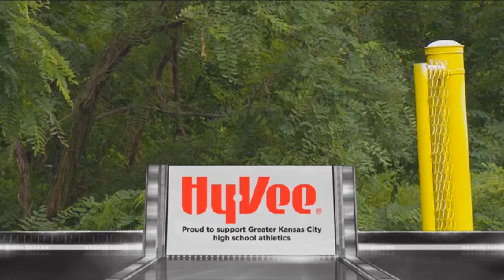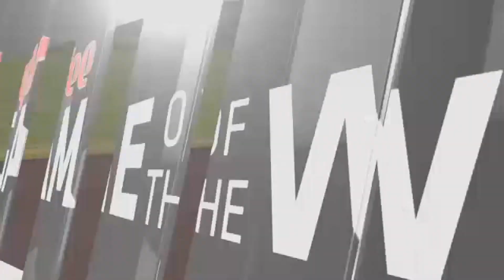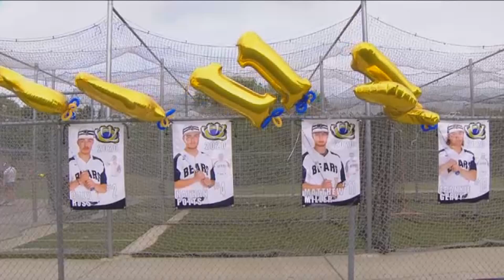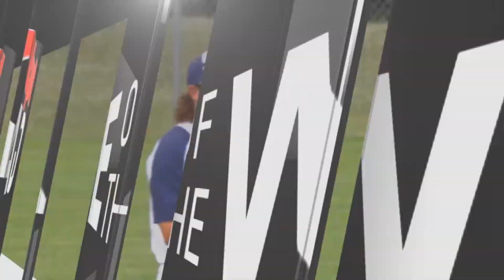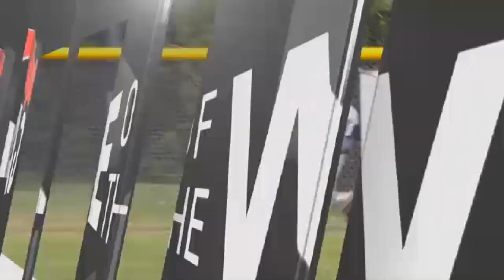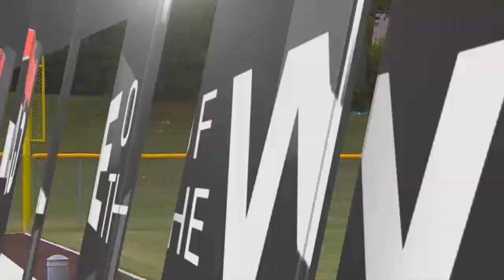Truman at William Chrisman Baseball 6-27-20